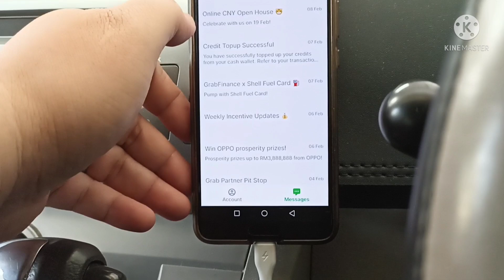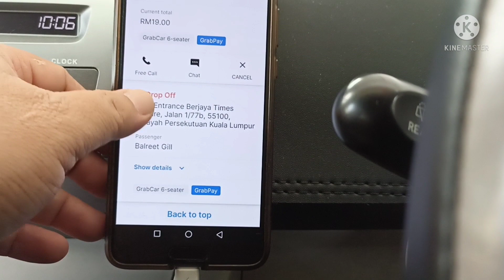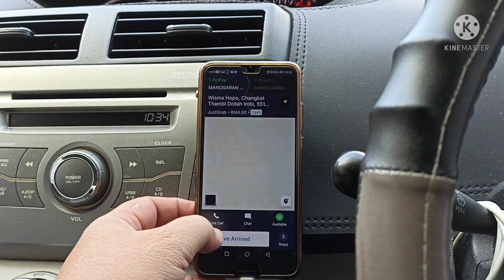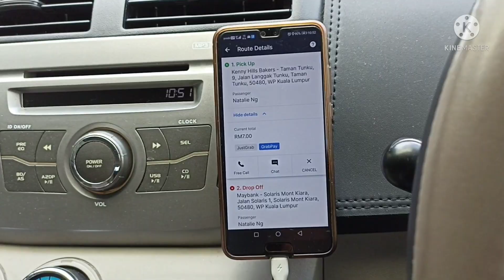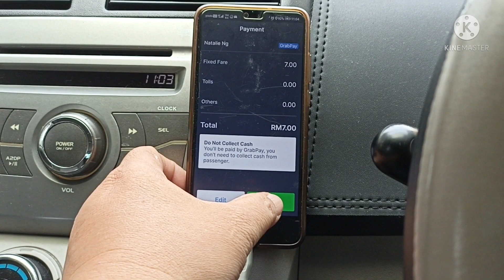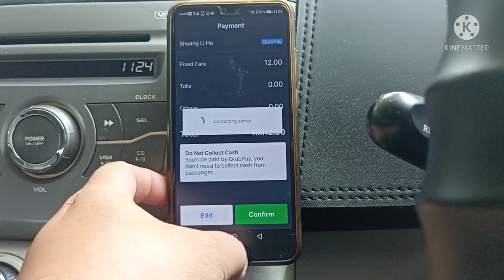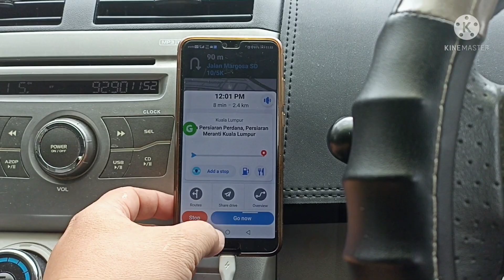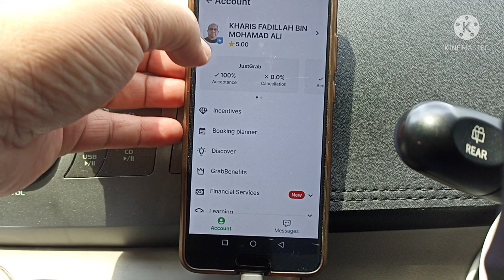GRABCAR JUSTGRAB Ping Ping Ping /// PING MASYUK PING GrabCar 6 Seater Atau GrabCar Executive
Gaiss, harini saya dapat 2 x GrabCar 6 Seater Job. Ada jugak customer yang suka request GrabCar 6 Seater daripada JustGrab sebab lebih efisien dan cepat serta selesa. Kalau GrabCar Executive, susah nqk dapat kereta pulak. Kadang² sahaja boleh dapat katanya.

Syukur Alhamdulillah.

Also Support :-

e-hailing,
grab food,
grab driver,
grab一定很恨你,
grab car,
grab express,
grab academy,
grab app,
grab benefits,
grab boleh naik berapa orang sekarang,
grab business,
grab cash,
grab delivery,
grab diamond,
grab heatmap,
grab income,
grab kereta,
grab malaysia,
grabmart,
grab malaysia 2021,
grab online,
grab car,
grabcar,
grabcar food,
grabcar 2021,
grabcar driver,
grabcar malaysia,
grabcar income,
grabcar express,
grabcar economy,
grabcar fare,
grabcar grabpay,
hasil grabcar,
grabcar incentive,
keuntungan grabcar,
grab car luxe,
layanan grabcar,
naik grabcar,
grabcar rules,
grabcar syarat,
grabcar training,
grabcar update,
grabfood rider,
grabfood car,
grabfood rider malaysia,
grabfood malaysia,
grabfood cash,
grabfood delivery,
grab food driver,
grabfood earnings,
grabfood guna kereta,
grabfood income,
grabfood newbie,
grabfood new user,
grabfood pkp,
grabfood pkp 3.0,
grabfood pickup,
grabfood salary,
grabfood youtube,
grabfood cartoon,
Just Grab,
JustGRab